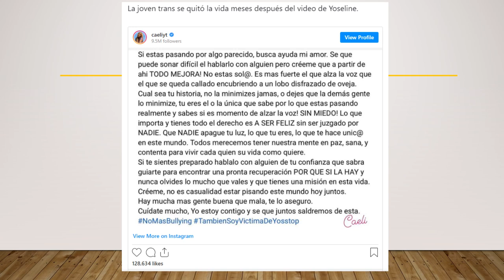VIDEO “YosStop” es acusada de provocar el suicidio de chica trans de Los Mochis